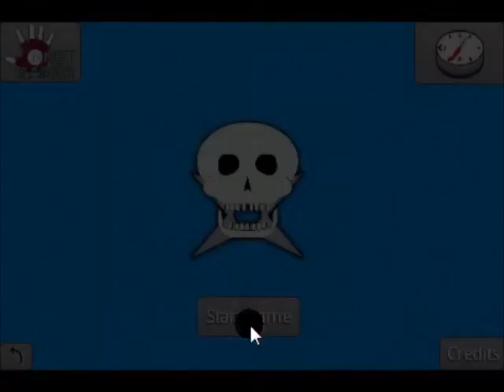Pirates&Ninjas: Android and PC board game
Pirates & Ninjas, the Android, Linux, Mac, and Windows board game of mind games. Take turns with a friend to play the game on your computer or android. (Local competitive multiplayer, don't look at the screen during his turn!)
Board your ship with 4 pirates, while stopping your enemy from doing the same. But watch out! When you capture his units, you may inadvertently catch a Ninja! Ninjas are pesky and skillful, if you capture 4, they'll be able to sabotage and blow your ship!